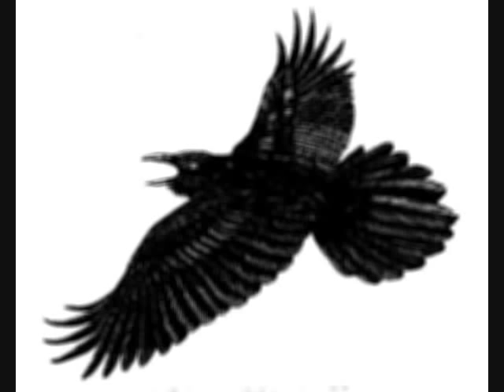Voltaire - Bachelor(ette) Photo Essay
One of my fave Voltaire songs. Enjoy!

IMPORTANT NOTE: Spam comments will be removed and will result in the poster being blocked.